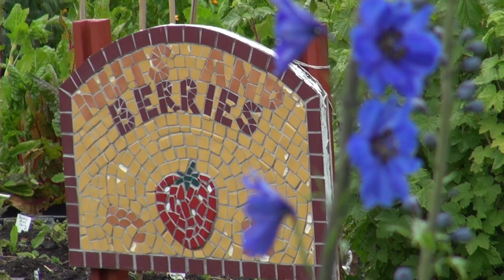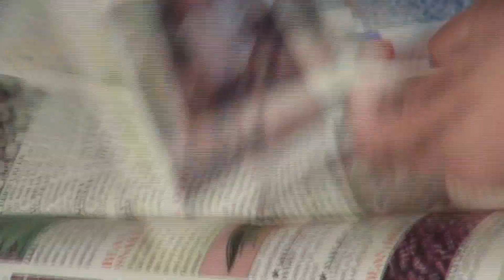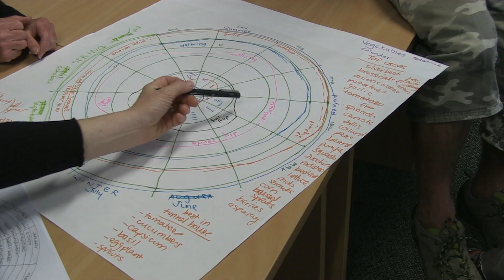Localising Food Trailer Youtube